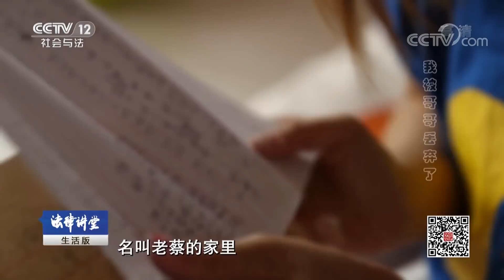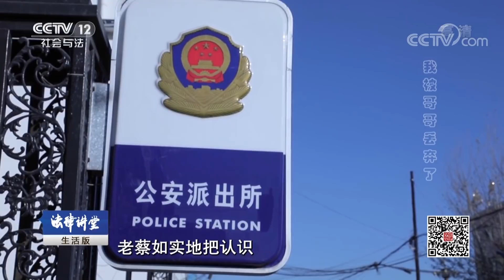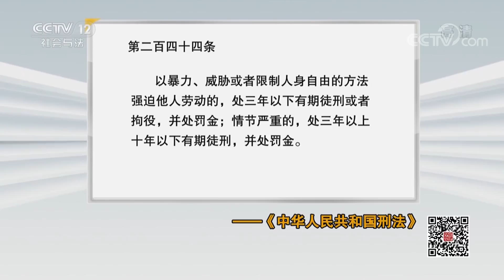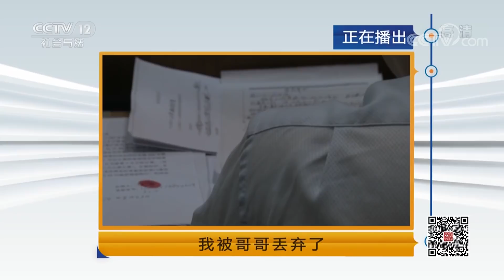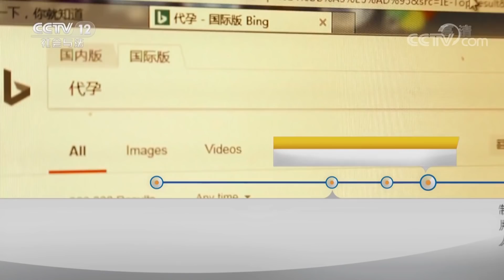《法律讲堂(生活版)》我被哥哥丢弃了：走丢的弟弟终于回家 哥哥为何百般阻挠？20180107 | CCTV社会与法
本期节目主要内容：兄弟进城，哥哥独自回家称弟弟丢了。弟弟被好心人收养，哥哥却担心弟弟回家，百般阻挠。弟弟还是被送回家，为何哥哥向好心人索要劳务费。